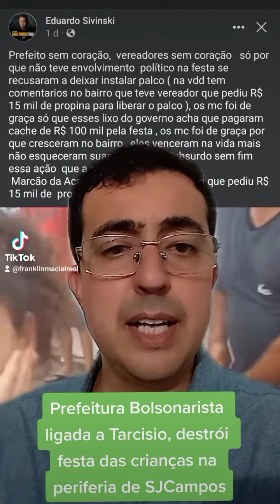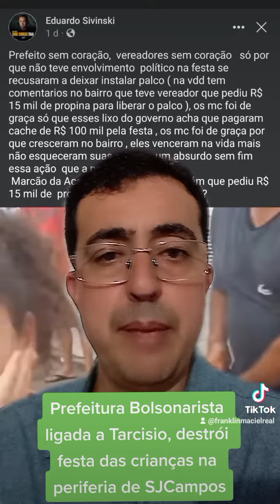Prefeitura Bolsonarista ligada a Tarcisio quer destruir a Felicidade do povo.